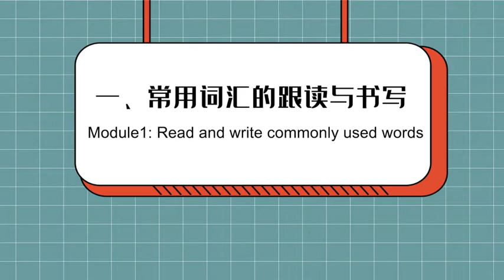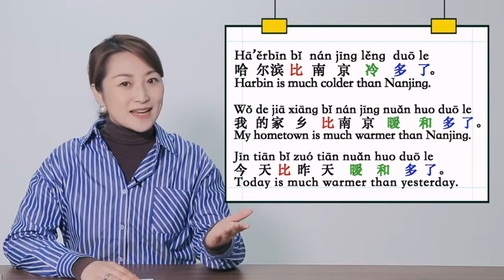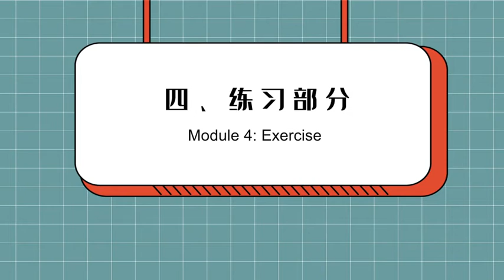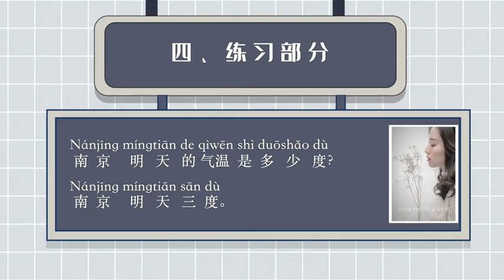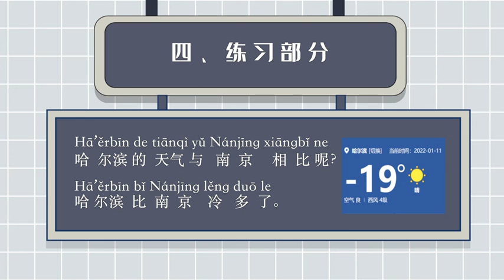7. Weather conditions 天气情况 实用汉语会话 07